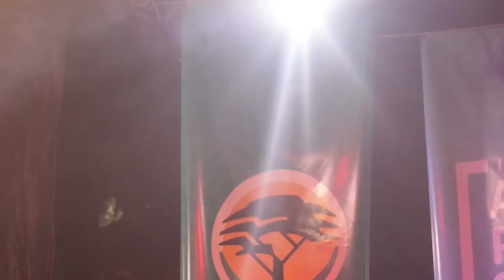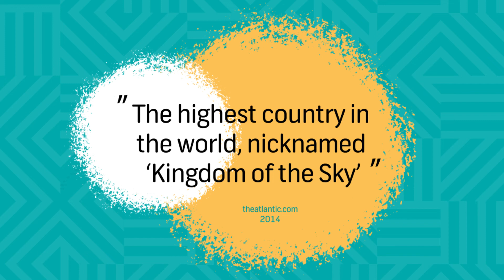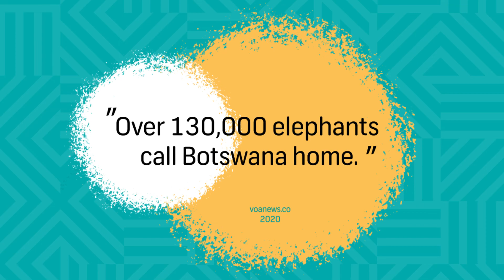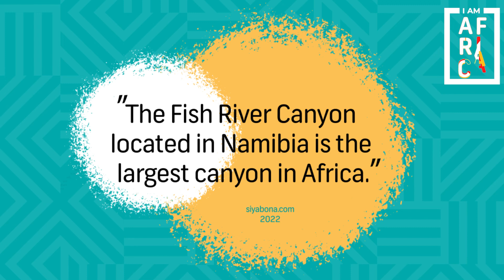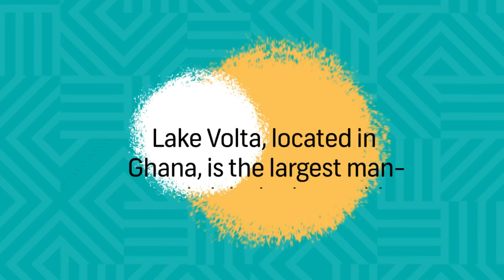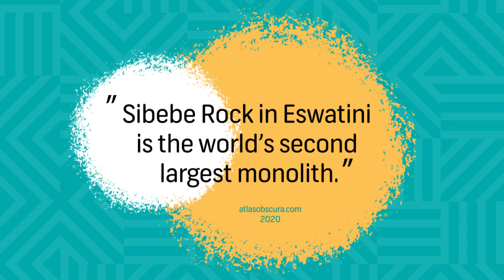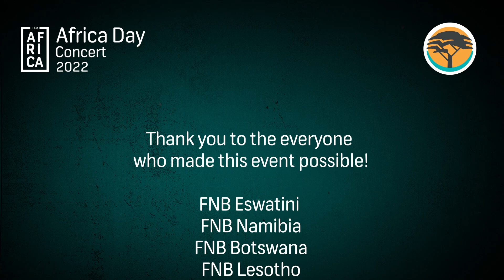Africa Day Concert 2022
A celebration of unity, diversity and talent, featuring artists from 5 countries across the continent.